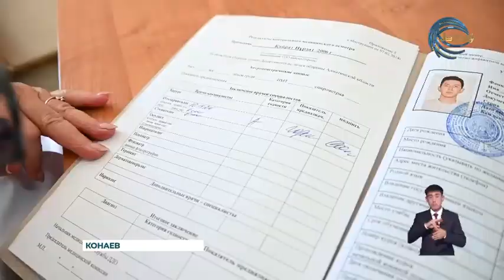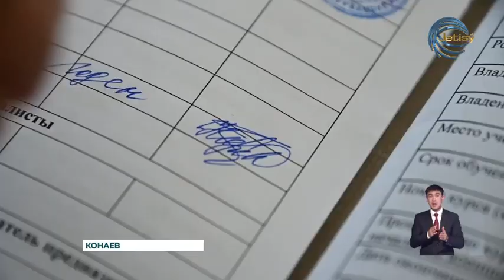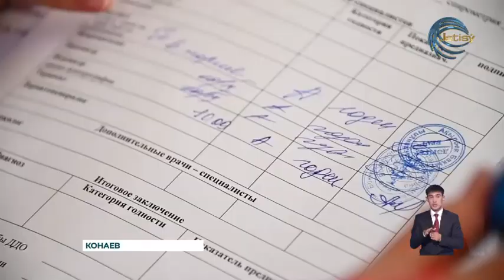В Казахстане стартовала осенняя призывная кампания, которая продлится до конца декабря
В Казахстане стартовала осенняя призывная кампания, которая продлится до конца декабря. С подробной информацией об этом, на площадке региональной службы коммуникации, выступили представители Министерства обороны Алматинской области. Специалисты ведомства, призвали граждан к добросовестному исполнению воинских обязательств.